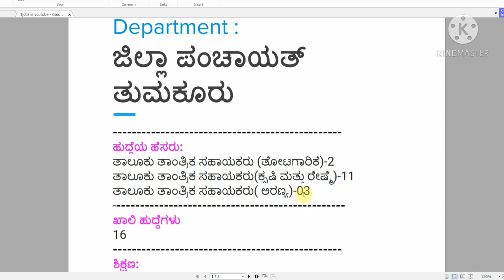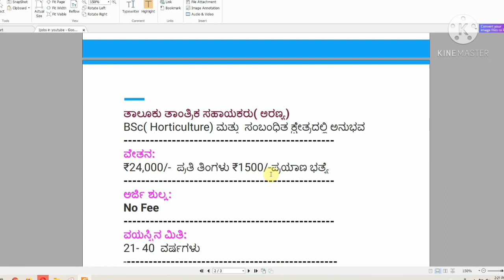ಜಿಲ್ಲಾ ಪಂಚಾಯತ್ ತುಮಕೂರು ನೇಮಕಾತಿ 2021 | Tumakuru Zilla Panchayat | Recruitment